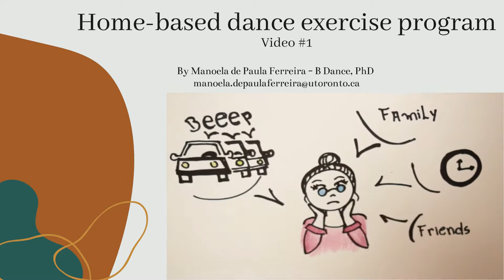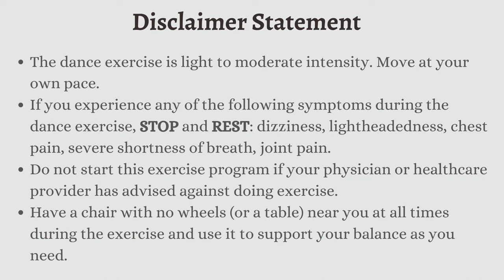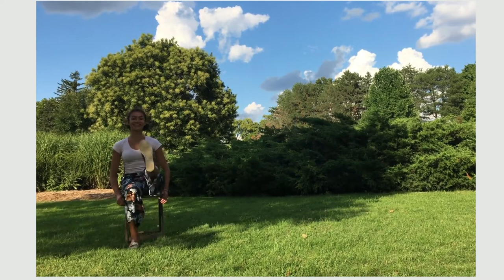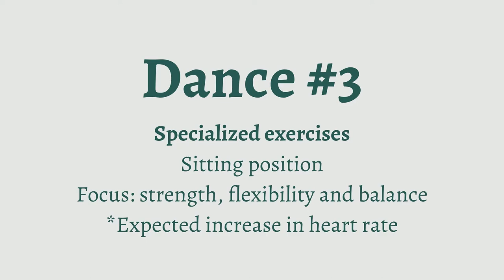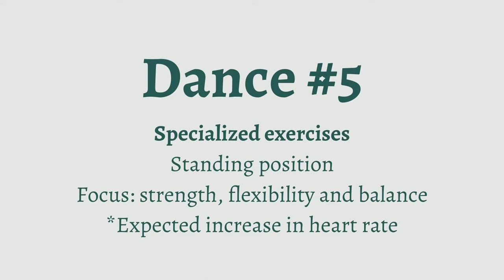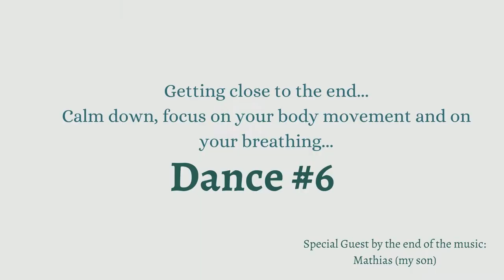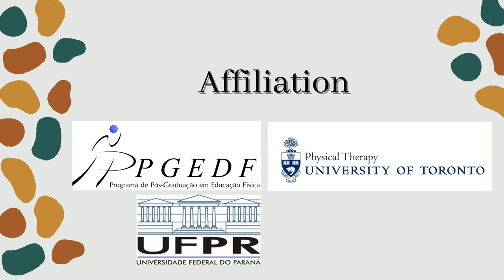Home based dance exercise program Video #1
This video is part of a home-based dance exercise program shortlisted for the Living Donation Week Pitch Competition and winner of the popular vote in the lead-up to the competition.

It was developed by Manoela de Paola Ferreira as part of her PhD study. Manoela is Physiotherapist and has a bachelor degree in Dance. She received a Master and Ph.D. in Physical Education from the Federal University of Paraná (UFPR) in Brazil, where she studied the effects of home-based dance exercise program in people with Parkinson’s Disease. Manoela has worked as a Physiotherapist in Brazil for over 10 years, seeking the relationship between functional mobility, quality of life and exercises for different groups of age. Since 2019, Manoela has been involved in research focused on functional mobility, sarcopenia and frailty in Solid Organ Transplant Candidates and Recipients with Dr. Sunita Mathur at the University of Toronto. In September 2020, Manoela started her Postdoc at the University of Toronto in Dr. Mathur’s lab.

Dance as exercise involves music, constant postural changes, challenging body movements, improvement on creativity, is enjoyable and can be done for all people with different levels of physical activities and presence or absence of diseases. The dance exercise proposed here does not require prior dancing experience. It uses simple but always different movements to expand the motor activity.

The dance exercise can be done as a home-based exercise to increase participation and support and maintain levels of physical activity in the comfort of the participant's home, making this exercise accessible anytime and anywhere, without the barriers of having to go to a rehabilitation center.

Practicing the dance program requires you to wear comfortable clothes, secure footwear (sneakers), have a chair without wheels or a table nearby to be used as support during the exercises.

Important: Only do the exercises if you are feeling well. Do not continue exercise if you experience discomfort such as dizziness, severe muscle pain or dyspnea.

Whenever you can, invite someone to dance with us!